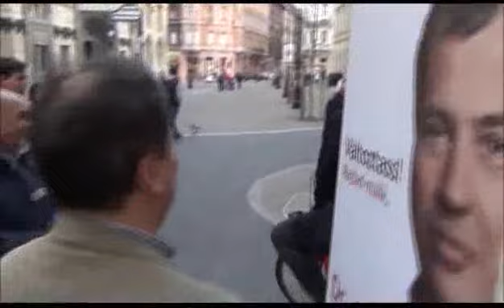Gyurcsány Ferenc - 2014.03.26. - FlashMob Oláh Lajossal a Liszt Ferenc téren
Gyurcsány Ferenc, a Demokratikus Koalíció elnöke, országos kampánykörútján Oláh Lajos helyi flashmobjához csatlakozott Budapesten, a Liszt Ferenc téren, s mondott beszédet kultúráról, politikáról.